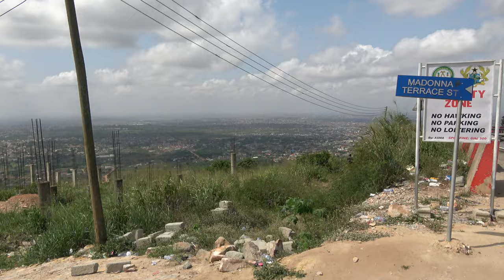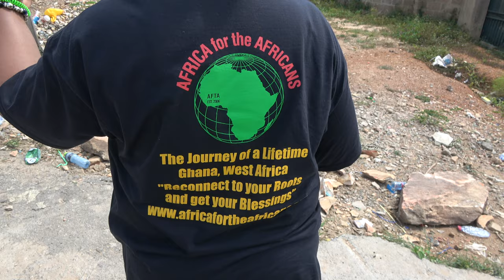Up in Elevation to the Mountains to View Accra - Ghana May 2021 Repatriation & Investment Tour